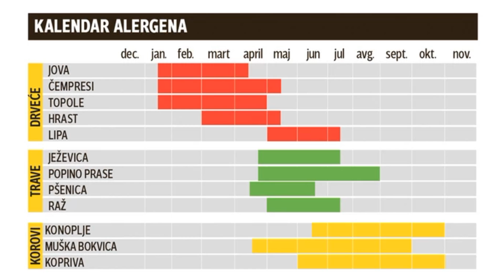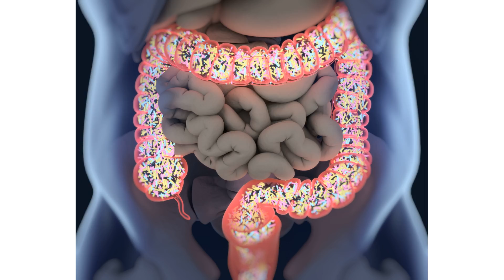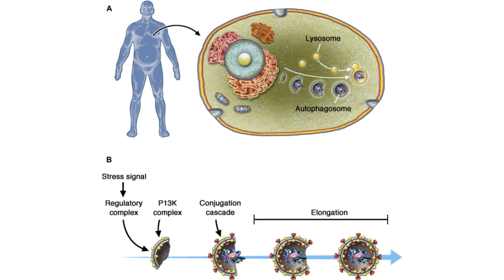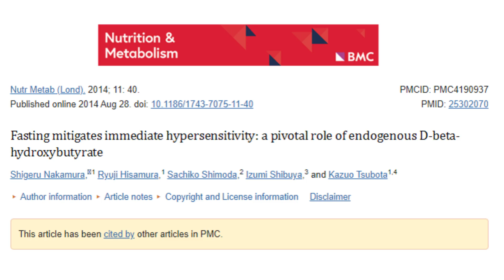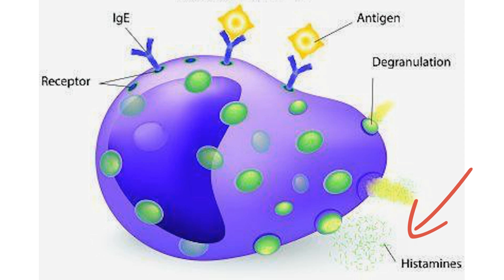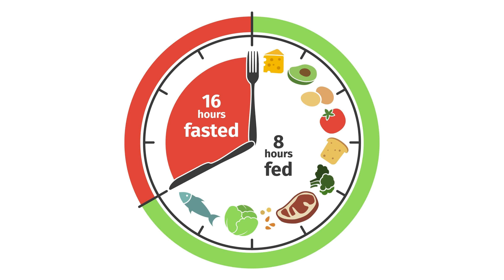AUTOFAGIJA rešenje za ALERGIJE / dr Bojana Mandić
Donacijama možete podržati rad ovog kanala:
Autofagija je način na koji telo čisti oštećene ćelije, kako bi se regenerisale nove, zdravije ćelije što množe pomoći i u borbi protiv sezonskih alergija.
Sezonske alergije sve većem broju ljudi prave probleme, a novija istraživanja pokazuju da povremenim gladovanjem – fastingom, pokrećemo autofagiju koja smanjuje oslobađanje histamina iz mastocita. Na taj način alergije mogu da se stave pod kontrolu bez upotrebe lekova – antihistaminika, koji mogu imati dosta neželjenih efekata.
Autofagija je evolucioni mehanizam samoodržanja, kroz koji telo može da ukloni disfunkcionalne ćelije i reciklira njihove delove.
Na ćelijskom nivou, prednosti autofagije uključuju:
- uklanjanje toksičnih proteina iz ćelija koje se pripisuju neurodegenerativnim bolestima, kao što su Parkinsonova i Alchajmerova bolest
- recikliranje zaostalih proteina
- obaranje autoimunih procesa
- obezbeđivanje energije i građevnih blokova za ćelije koje bi još mogle imati koristi od popravke
- u većem obimu, podstiče regeneraciju i zdrave ćelije

O dr Bojani Mandić
Dr Bojana Mandić je doktor medicine i pre svega se bavi zdravstvenim prosvećivanjem ali i LCHF ishranom, hipnozom i aromaterapijom. Autor je sajta Revolucija ishrane Ne bavi se više radom sa pacijentima, već se fokusirala na zdravstvenu edukaciju preko socijalnih medija.
Napomena:
Hvala na gledanju i podršci!